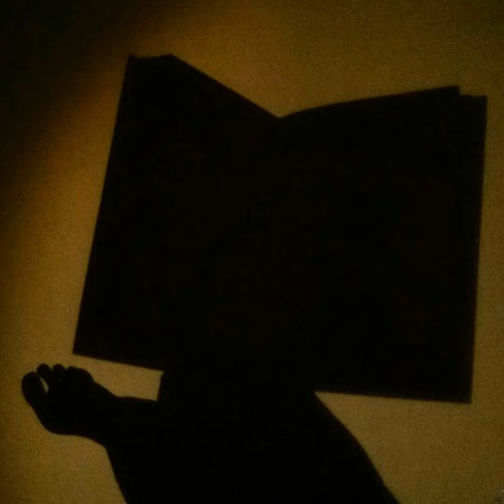Владислав Крапивин "Оруженосец Кашка" Глава 9